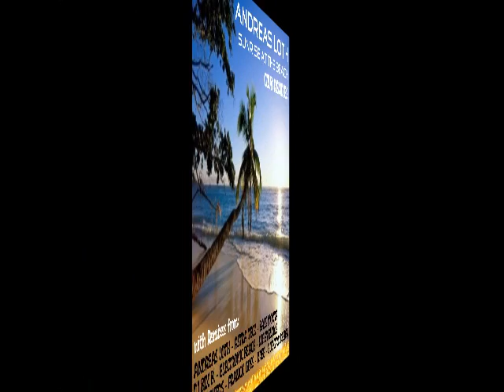OZORA FESTIVAL 2018 FULL ALBUM "SUMMER GROOVES" DJ BUTTERBLEEP OZORA FESTIVAL 2018 HUNGARY 2018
FULL ALBUM (112 kbit/s), taken from 3-Album "SUMMER GROOVES" (2x Free download Edition + 1x Shop Edition with other tracks) - LINKS & TRACKLIST BELOW - SHOP EDITION BUY @ ITUNES FREE DOWNLOAD EDITION PART ONE FREE DOWNLOAD EDITION PART TWO

TRACKLIST:
0:01   ON HOW I ... feat. CORUSH MC
3:38   KORREKTER MANN (BEACH PROMENADE MIX)
17:21 BOUNCER (6 AM OPEN AIR MIX)
29:47 GEPFLEGTE BEATMUSIK (DT 64 MIX)
38:53 HOUSE PIMP (ORIGINAL)
45:57 DIE WEINTRAUBE (MAIN MIX)
53:20 HAPPY TECH HOUSE MAN (ORIGINAL)
1:02:04 PADS (ORIGINAL)
1:15:27 SAMMELSURIUM (BANANA MONKEY MIX)
1:24:28 SKYCLIMBER (SUN BLEEPER MIX)
1:33:18 TRIBAL BEACH (TECH HOUSE MIX)
1:42:40 THE ROVER (ORIGINAL)
1:48:48 THE PAST & THE FUTURE (ORIGINAL)

ALL RELEASES IN SHOPS @

YOURS

O.Z.O.R.A. FESTIVAL 2015 O.Z.O.R.A. FESTIVAL 2015
OFFICIAL VIDEO OFFICIAL TRAILER AFTERMOVIE
OZORA 2015 OZORA FESTIVAL 2015 OZORA FESTIVAL 2015
OZORA FESTIVAL 2015 HUNGARY 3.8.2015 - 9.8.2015
OFFICIAL VIDEO 2015 OFFICIAL TRAILER 2015 AFTERMOVIE
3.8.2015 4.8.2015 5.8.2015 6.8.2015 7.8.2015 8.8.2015
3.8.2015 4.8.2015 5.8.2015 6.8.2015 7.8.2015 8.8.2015
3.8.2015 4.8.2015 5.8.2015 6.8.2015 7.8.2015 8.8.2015
O.Z.O.R.A. FESTIVAL 2016 O.Z.O.R.A. FESTIVAL 2016
OFFICIAL VIDEO 2016 OFFICIAL TRAILER AFTERMOVIE 2016
OZORA 2016 OZORA FESTIVAL 2016 OZORA FESTIVAL 2016
O.Z.O.R.A. FESTIVAL 2017 O.Z.O.R.A. FESTIVAL 2017
OFFICIAL VIDEO 2017 OFFICIAL TRAILER AFTERMOVIE 2017
OZORA 2016 OZORA FESTIVAL 2017 OZORA FESTIVAL 2017
O.Z.O.R.A. FESTIVAL 2014 O.Z.O.R.A. FESTIVAL 2014
OFFICIAL VIDEO 2014 OFFICIAL TRAILER AFTERMOVIE 2014
OZORA 2014 OZORA FESTIVAL 2014 OZORA FESTIVAL 2014
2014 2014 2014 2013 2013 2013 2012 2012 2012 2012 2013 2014